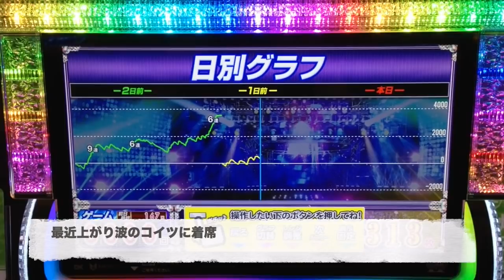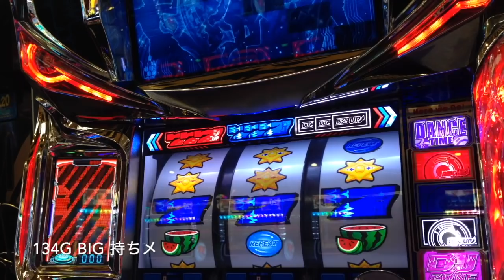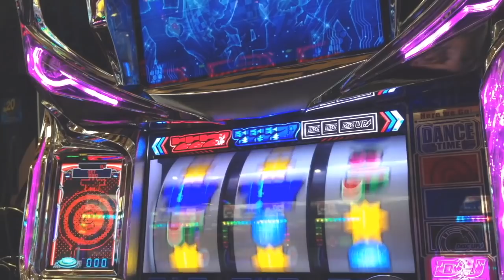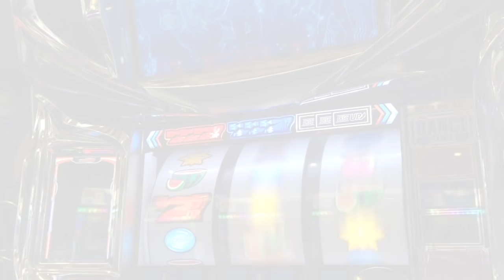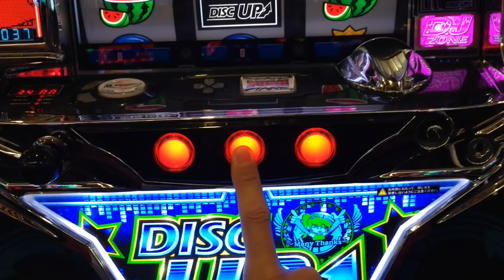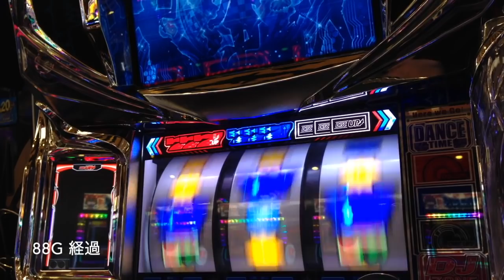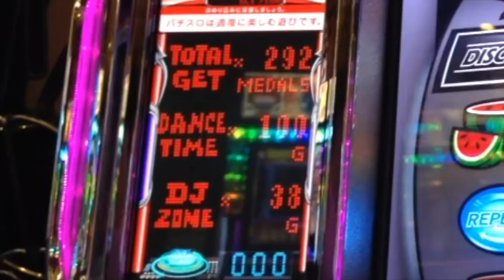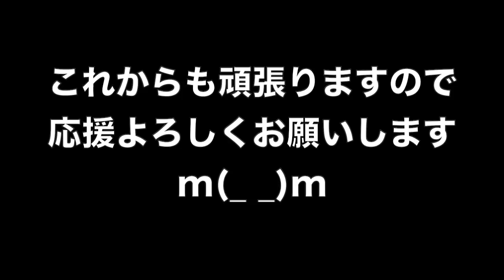設定①でもやっぱり甘い機械割！？これぞ理想の展開で絶命しました…人生詰んだ３９歳が挑むガチ実戦記録 #１０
39歳断崖絶壁人生の実戦記録をご覧くださいませ…！
YYYYEEEEEESSSSSS!! (*ﾟ∀ﾟ*)